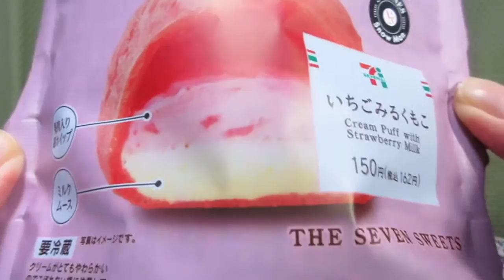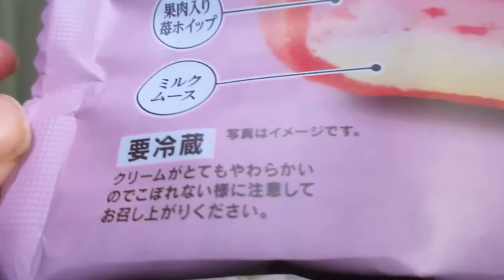🍓【洋生菓子】セブンイレブンから19年12月28日発売！もっちりとしたもこ生地に、甘酸っぱい果肉入りいちごクリームと練乳入りの濃厚なミルクムースを組み合わせたシュークリームを食べてみた！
セブンイレブンから2019年12月28日発売！
「いちごみるくもこ」を紹介します。
・希望小売価格　150円（税別）（162円税込）＊税込価格は軽減税率適用の消費税8%で表記しています。
・カロリー　302kcal(1包装当たり)‹推定値›
・炭水化物　26.9g（糖質26.4g、食物繊維0.5g）（同上）
・販売地域：全国（沖縄県を除く）
・アレルゲン：卵・乳成分・小麦・大豆・ゼラチン使用。
・説明
　‣もっちりとしたもこ生地に、甘酸っぱい果肉入りいちごクリームと練乳入りの濃厚なミルクムースを組み合わせました。